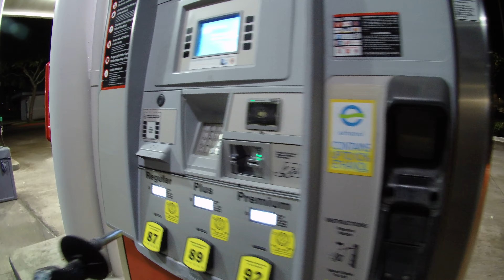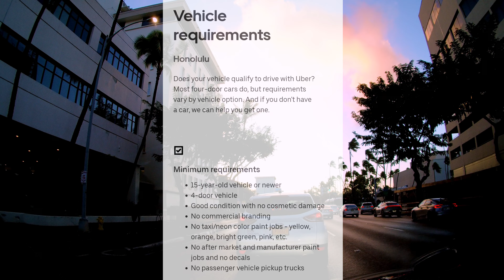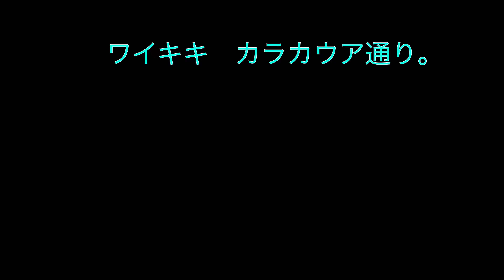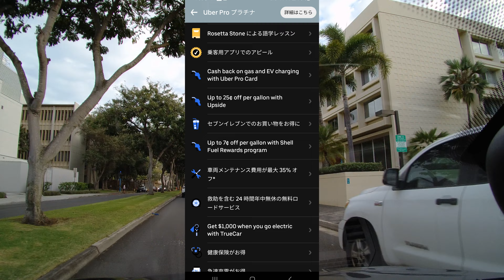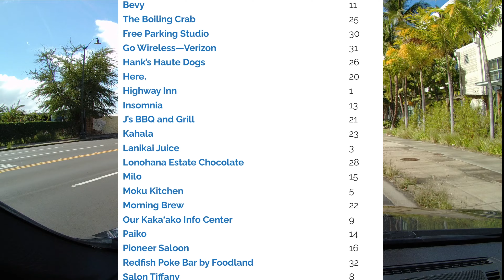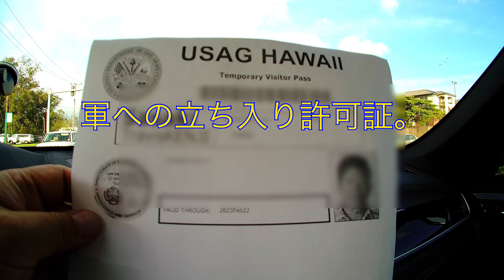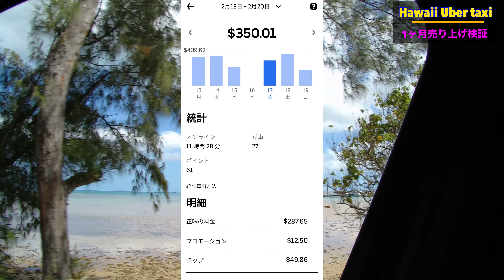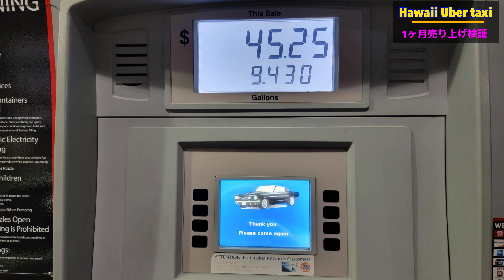「ハワイでUberを始めたら月収140万円!? 実体験から学ぶ、I Started Uber In Hawaii & Made $100,000 In 8 Months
ハワイでの夢のような生活、それが現実になりました！この動画では、私がどのようにしてハワイでUberを始め、たった1ヶ月で140万円の売り上げを達成したのか、その全てを公開します。美しいビーチ、絶景、そしてユニークなお客様との出会い…この魅力的な旅の中で得た経験と、成功のための具体的な戦略を皆さんと共有します。

✔️ 私の一日の流れ: ハワイの朝はいつもどのように始まる？
✔️ 売上を伸ばすコツ: 私が実践した具体的な戦略とは？
✔️ 避けるべき落とし穴: 初心者が陥りやすいミスとその回避方法
✔️ 特別な出会い: 忘れられない乗客とのストーリー

さらに、Uberドライバーとして成功するための秘訣や、ハワイならではのチャンスについても深掘りします。これを見れば、あなたもハワイでUberを始めたくなるかもしれません！私の実体験に基づいた、具体的かつ実践的なアドバイスで、あなたのUberドライバーとしての旅も、今すぐにでもスタートできます。

🌴 ハワイでの成功への第一歩を、今、踏み出しましょう！ 🚗💨